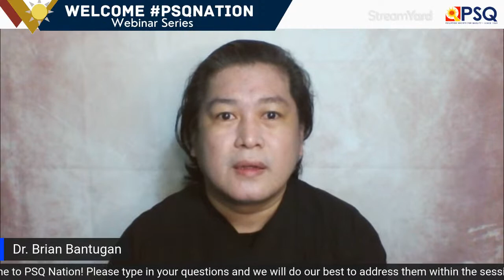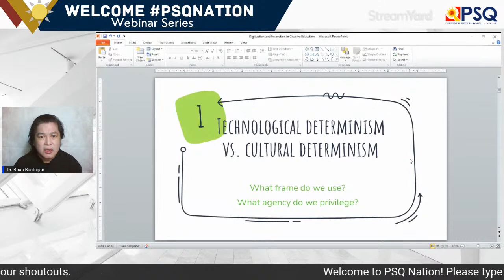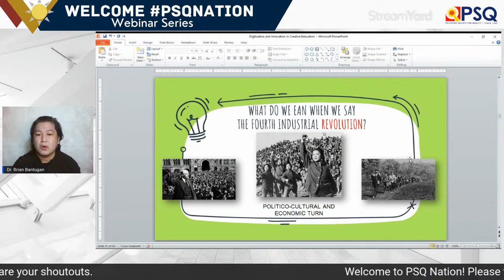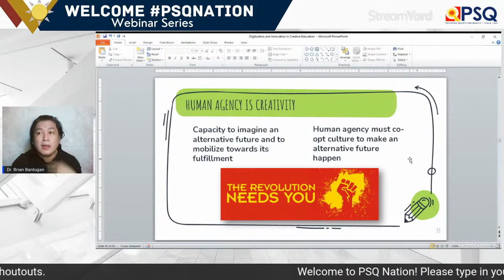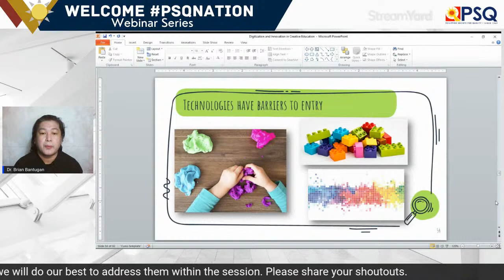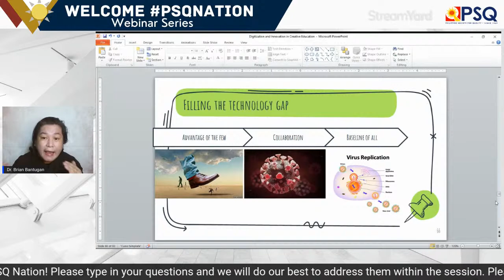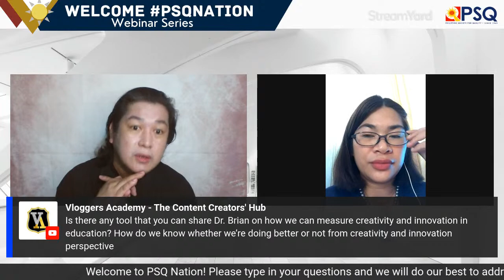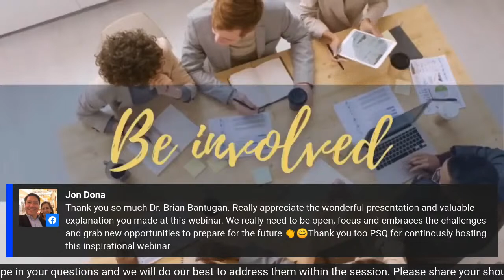PSQ February 2021 Webinar | Digitization & Innovation in Creative Education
The Philippine Society for Quality, Inc. (PSQ) is a non-stock, non-profit organization established in 1969 in cooperation with the Productivity Development Center and 64 Charter members (representatives of different companies and individuals). The group laid down the groundwork for setting up a quality organization that can serve as a catalyst for action in the application of quality management.

Our Vision
We will be the Leading Source of Quality Knowledge for a globally competitive nation.

PSQ Objectives
The Society aims to promote quality awareness and practices in both the private and public sec-tors through seminars, conferences, publications and awareness campaigns, promote the development of members in quality leadership and technology, advocate total quality management and recognition of outstanding quality companies as a way of institutionalizing quality, link with international organizations for updates in recent trends and latest technologies.

Programs & Activities
■ Organize quality dialogues and symposia, seminars and training programs
■ Organize the annual National Quality Forum (NQF)
■ Establish linkage with government agencies in promoting quality practices
■ Administer the Philippine Quality Award (PQA) for the Private Sector in coordination with the Award Manager (DTI-Competitiveness Bureau) and the administrator for the Public Sector (DAP)
■ Coordinate sharing of best practices among its member companies through “Ugnayan,” and Quality Afternoons ("Talastasan"), and feature excellent practices in General Membership Meetings
■ Disseminate quality information and updates through the PSQ Website and its social media accounts.

PSQ Membership Benefits
Corporate Membership ■ Individual Membership
■ Professional growth and development
■ Access to latest developments and trends in quality
■ Increased network with local and international quality organizations
■ Increased network with other quality practitioners, advocates and experts
■ Training discounts and some free learning sessions/events